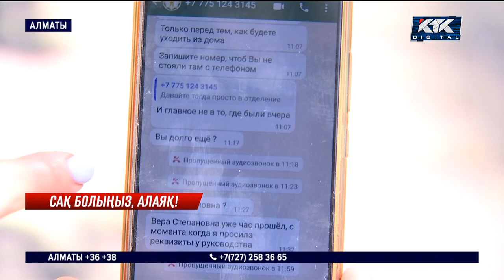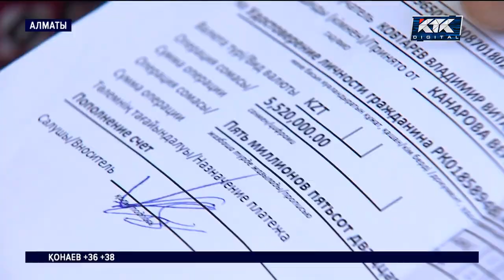Алматылық зейнеткер алаяқтарға алданған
Алаяққа өз қолымен бүкіл ақшасын санап берген алматылық зейнеткер тақырға отырды. 62 жастағы әйел банктың атын жамылған бейтаныс адамға 3 бірдей банктен несие алып, жалғыз баспанасын сатқан ақшаны да қоса аударған. Алаяқтар бұрыннан бегілі схемамен зейнеткерді арбаған. Есепшоттағы ақшаңызды әлдекімдер шешіп алуға талпынып жатыр, Солардың жолын кесу үшін біздің айтқанымызды істейсіз деген. Оларға имандай сенген Вера Канарова енді 3 банкке 2 жарым млн теңге қарызы аздай, басындағы баспанасынан да айырылып қалды.